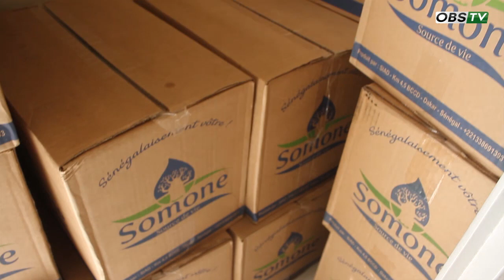Ndogou de Solidarité des Femmes de Castors Dieuppeul Derklé sous le signe de l'Entrepreneuriat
Actualité - Femmes - Social